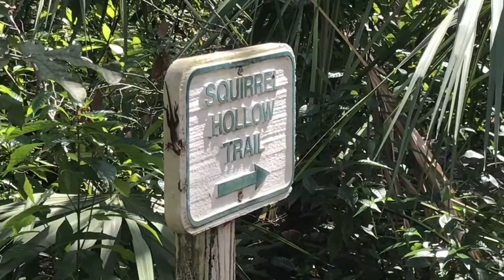Ищем енотов в парке рядом с домом,Майами.